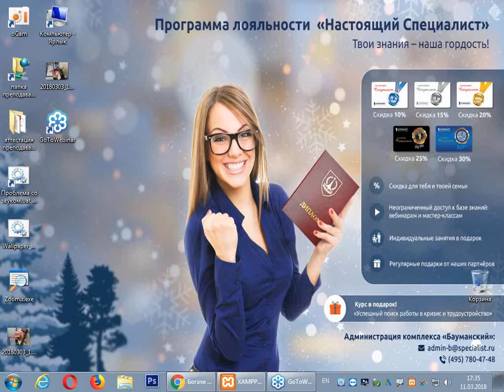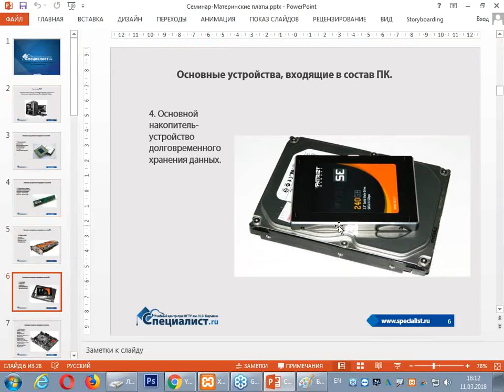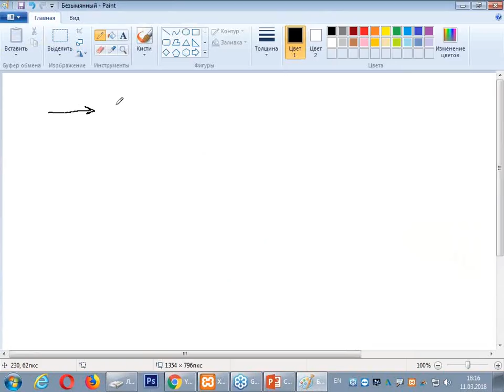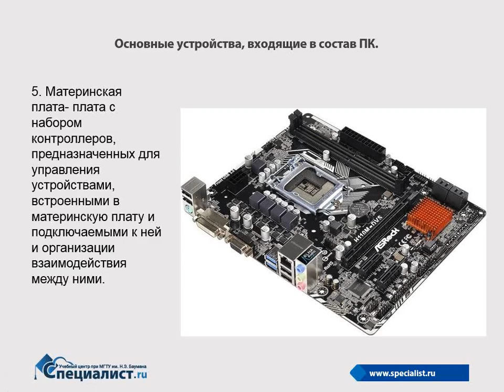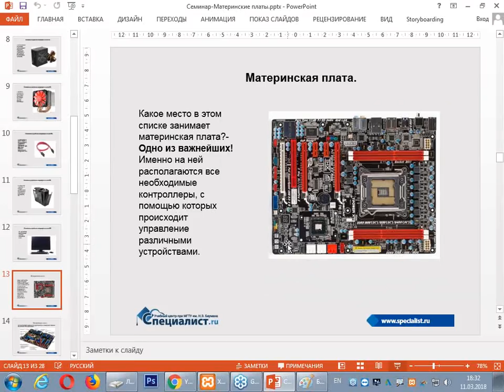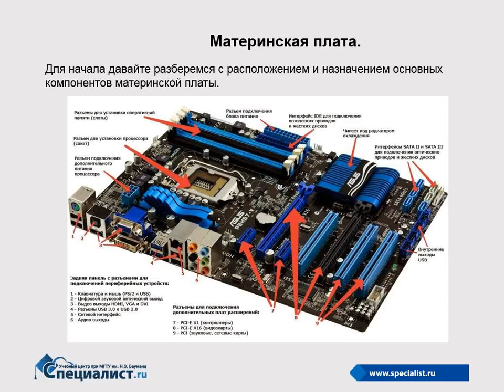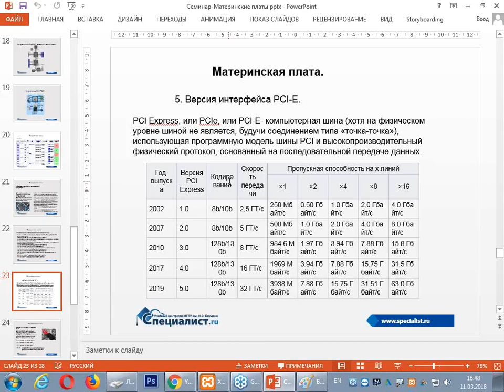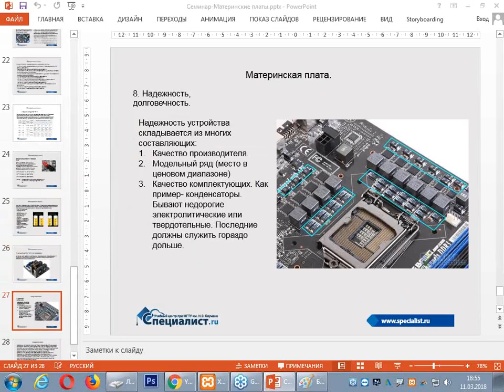Материнская плата: обзор, структура, настройки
Из чего состоит материнская плата компьютера и на что обратить внимание при выборе материнки?

Материнская плата – главная плата ПК, к которой подключаются все остальные элементы: процессор, оперативная память, видеокарта и т.д. Это своеобразная база обеспечивающая совместную работу всех частей персонального компьютера. От правильного выбора материнской платы зависят как функциональность прочего "железа", так и производительность компьютера в целом.

Бесплатный семинар учебного центра "Специалист" при МГТУ имени Баумана посвящен вопросам базовой настройки материнки и предназначению ряда разъемов на ней.

Ведет бесплатный видеоурок уникальный профессионал в области настройки, сборки и ремонта персонального компьютера Алексей Фёдорович Губарь.

Приходите на курсы ремонта и настройки ПК в центр "Специалист" при МГТУ имени Баумана. 26 лет опыта работы, более 1 миллиона выпускников. Практическая направленность обучения - наш профиль. Трудоустройство!

Курс: Восстановление и защита данных. Резервное копирование. Управление дисками.
Курс: Введение в структурированные кабельные системы на основе медной витой пары и волоконной оптики
Курс: Введение в структурированные кабельные системы на основе медной витой пары и волоконной оптики (практика)
Курс: Обслуживание и ремонт ноутбуков и планшетных ПК (Helpdesk)
Курс: Диагностика, ремонт жёстких дисков, восстановление данных с различных типов носителей